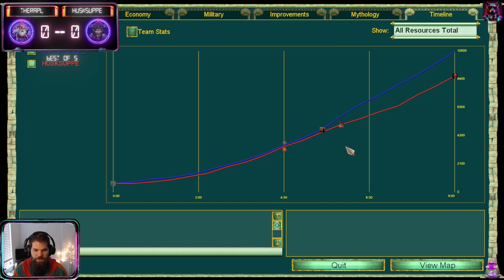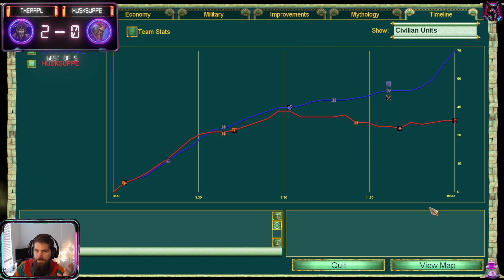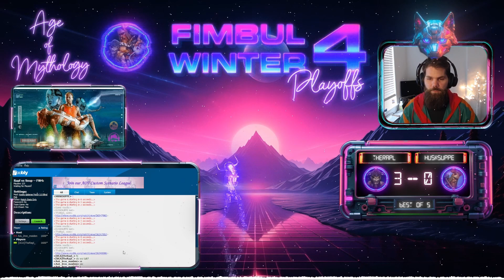Is Suppe's spicey soup too hot for Rapl? -- Fimbulwinter 4